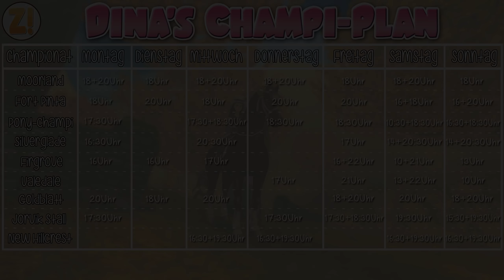Star Stable [SSO]: Kaddi's Wins & Fails - Cookieknight Level 1 [28.06.2018] [DEUTSCH]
Kaddi's Wins & Fails - Moorland Championat mit Cookieknight

Dina's Stallgeflüster

♥ Dina Sunfield ♥

4 Festplatten:
1x SSD von Samsung 256GB für Windows
1x SSD von Samsung 500GB für 4k Aufnahmen
1x HDD 3TB
1x HDD 1TB nur für Aufnahmen

Mein Zubehör:
Monitor: Acer Predator XB1 32"
2ter Monitor: Acer GD245HQ 23"